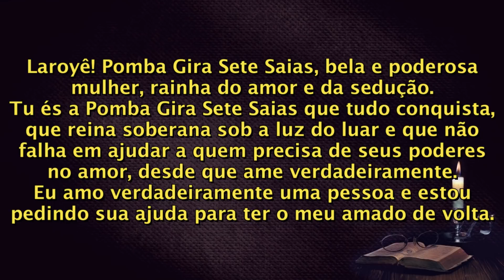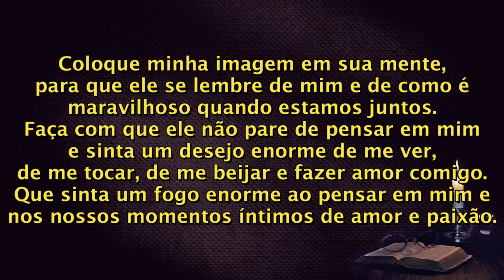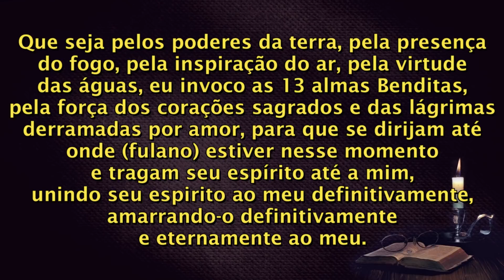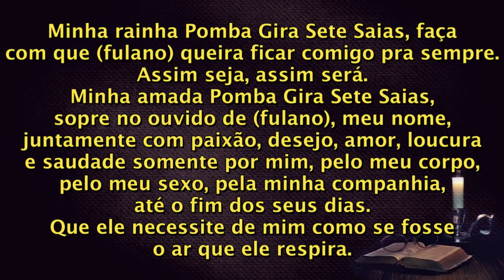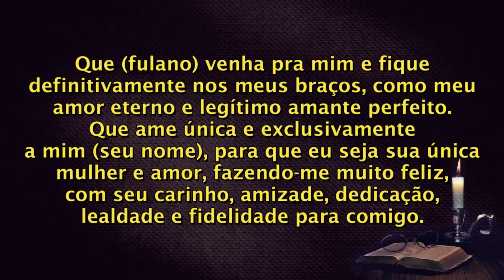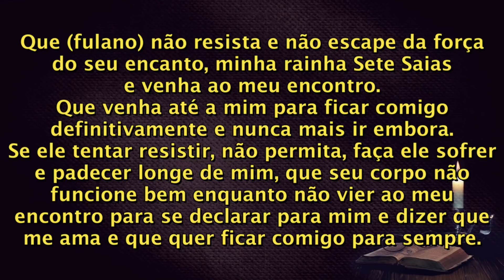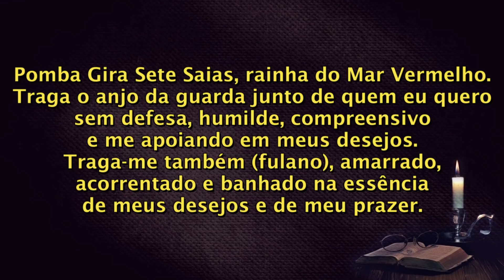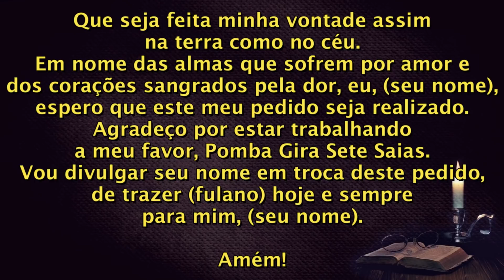ORAÇÃO CHAMADO FORTE DA TORTURA 24 HORAS REZA BRAVA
Todas as orações deste canal servem para qualquer gênero (homem, mulher, trans e etc.) e também para qualquer tipo de relacionamento
heterossexual, homossexual e etc.). Basta trocar os pronomes e os gêneros no momento em que você for fazer a oração.

(É PROIBIDA A CÓPIA E REPRODUÇÃO DESTA E DAS OUTRAS ORAÇÕES DESTE CANAL, SOB PENA DETERMINADA NAS DIRETRIZES DE DIREITOS AUTORAIS

VIGENTES. SE FOR COPIAR, CITE O CANAL COMO FONTE COM O LINK PARA O VÍDEO ORIGINAL.)